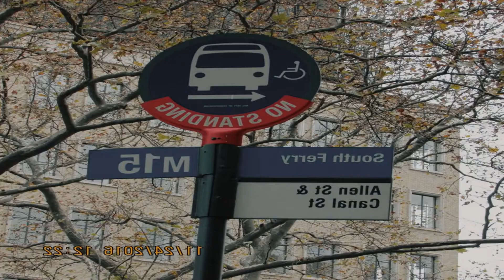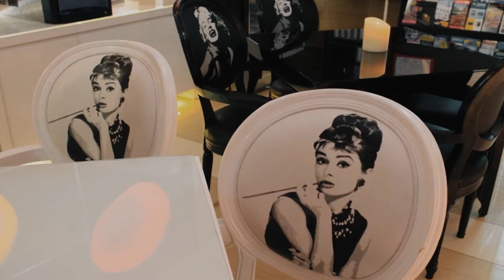Hotel Richland LES Review - New York , United States of America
Hotel Richland LES

 Hotel Richland LES
Located 2,650 feet from Little Italy, Hotel Richland offers accommodations in New York City. Brooklyn Bridge is 0.7 mi from Richland Hotel.
All petite rooms at this property come with a TV and a private bathroom. The rooms are provided with wall-hooks for guests to hang their clothes from.
Guests can find buses to travel to Boston, DC and other cities within 0.6 mi from the property. Wall Street is 1.2 mi away and Bloomingdale's in Soho is 0.7 mi away.